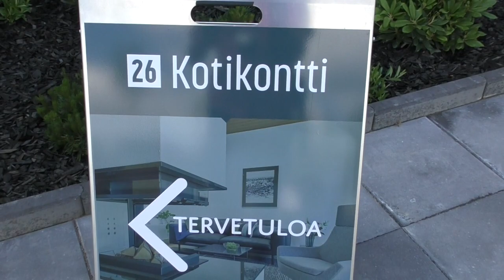Mikkelin Asuntomessut 2017: Mammuttikoti, Kotikontti (kohde nro 26)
Konstailemattoman selkeä Kotikontti vie 1970-luvun tunnelmaan. Pihalta löytyy mainio, erillinen saunatupa, johon kuljetaan terassin kautta. Luonnonmukainen atriumpiha on kompakti kokonaisuus ja se kokoaa kaikki selkeästi yhteen.